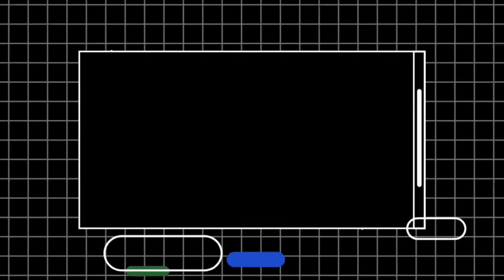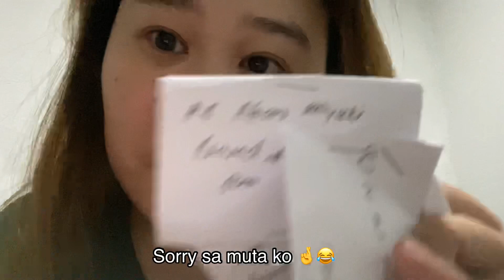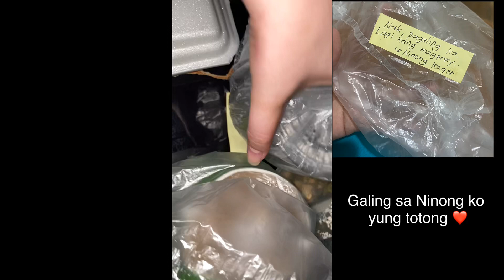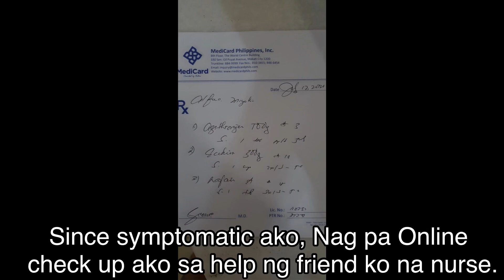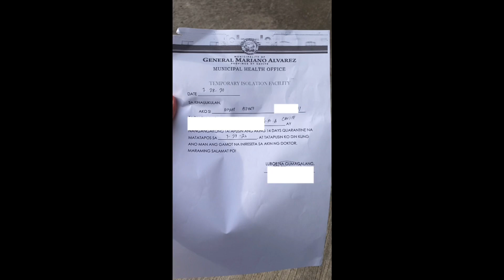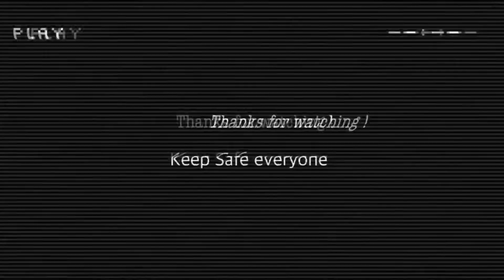MY ISOLATION JOURNEY | COVID-19 POSITIVE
This is my Isolation Journey,

July 12, 2020, when i found out that i was positive for COVID-19.  I stayed in the isolation facility until my result became negative.

Thank you for those of you who showed your concerns and sent their well wishes.